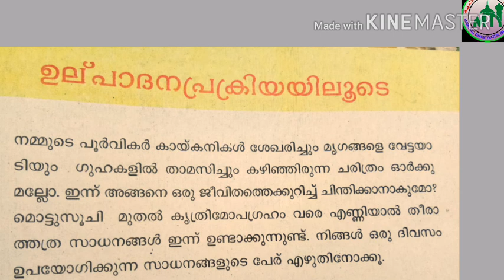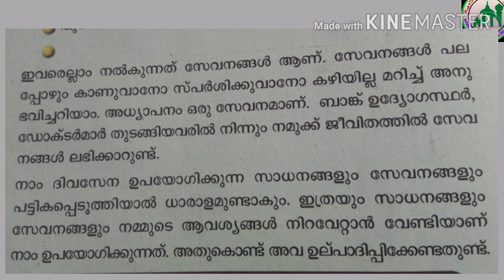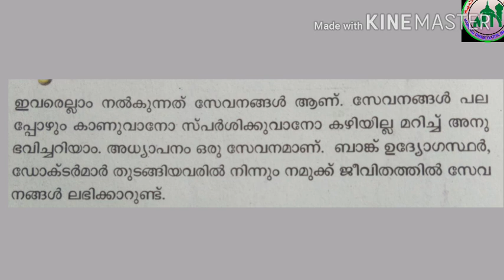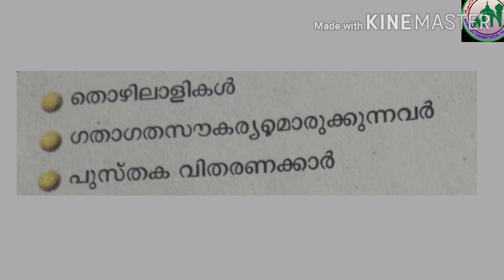VI STD/SOCIAL SCIENCE/PART 20/02.10.2020/MARKAZ HIGHER SECONDARY SCHOOL/MALAYALAM MEDIUM